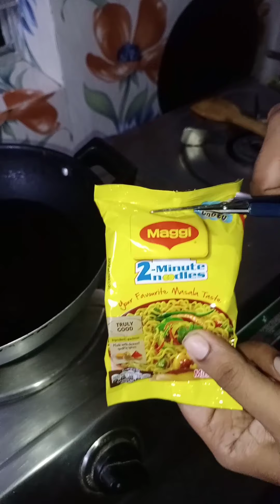ASMR Maggi Noodles Recipe | 🔥 मसाला मैगी नूडल्स | Maggi kaise banate hain | khanabanana hindi Cookin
कैसे बनाना है मसाला मैगी
How to make Maggi Masala Recipe  Maggi banane ki recipe  Maggi Recipe in hindi  Veg Maggi

Making Process --
Maggi Magic Masala Noodles Recipe
Ingredients of Vegetable Masala Maggi Noodles --
140 gm maggi noodles
1 teaspoon butter
1/4 cup peas
1 tomato
1 green chilli
1/4 teaspoon garam masala powder
12 gm maggi masala
1/4 teaspoon powdered black pepper
1/2 onion
1/2 teaspoon garlic paste
1/4 teaspoon powdered turmeric
1/2 capsicum (green pepper)
1/4 tablespoon red chilli powder
1/2 teaspoon chaat masala powder
salt as required
2 1/2 cup water

How to make Vegetable Masala Maggi Noodles -
Boil water & chop the veggies
Cook Maggi and saute veggies in a separate pan
Add spices
Garnish and enjoy

Some Related Answer of this Questions is here --
maggi kaise banate hain
ASMR Maggi Noodles Recipe
How to make Maggi Masala Recipe
Maggi banane ki recipe
How to make Maggi Masala
Maggi Recipe in hindi
Veg Maggi
how to make maggi noodles
Maggi Masala Recipe
बनायें पौष्टिक मैगी मसाला
खिली खिली मैगी बनाने की विधि
Maggi recipe without vegetable 😋
how to make dry Maggi
without vegetable Maggi
maggi recipe
Spicy Curry Maggi Recipe
Masala Maggi Recipe
How to make tasty Maggi
asmr
मैगी बनाने की विधि

Video Link :